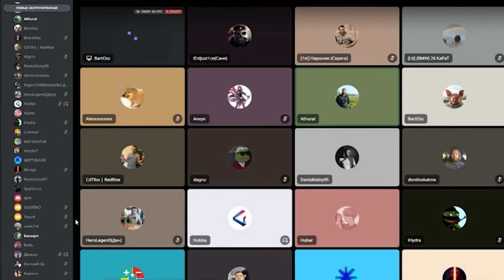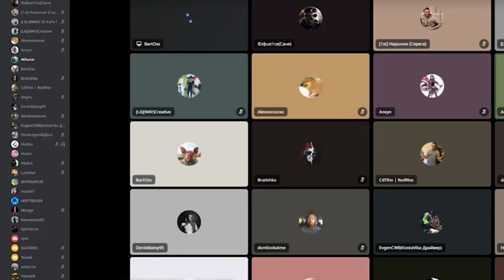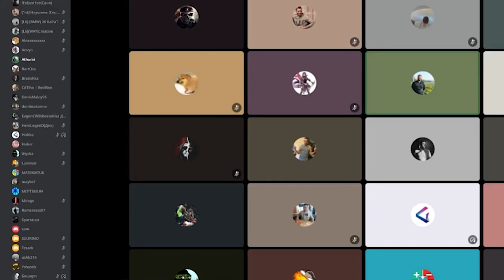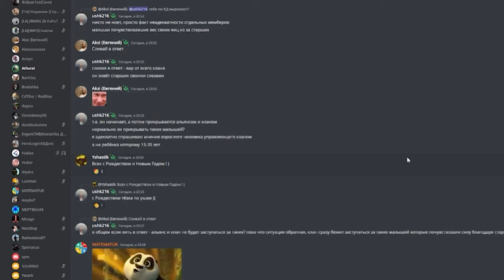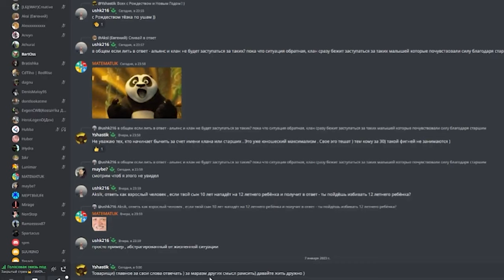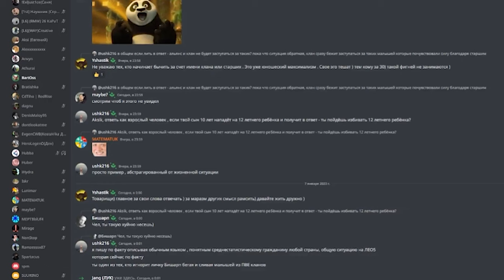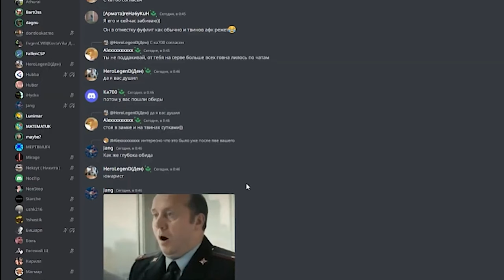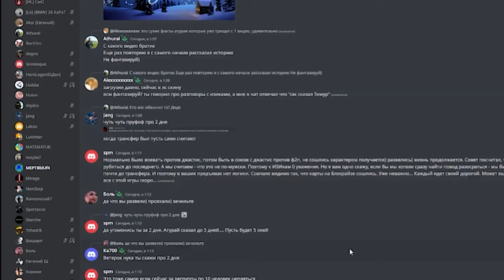l2m Нарезка Стрим 💪 Математик 🐱‍🏍 BartOss 💀 Скелет в шкафу 🤢 Мертвый 🤮 FM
Тай коды
01:38 Ясность за Леона 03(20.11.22)
13:58 Вопрос по персонаж ЕГАН
16:33 Кто доминирует на Меж-серв Леона сейчас
17:24 То что не забудут Мастеру чу, до конца жизни
18:06 На взгляд Математика кто сильнейший в Игре
19:30 Пару слов о персонаже Мертвый

Данный ролик будет интересно посмотреть людям играющие в линейдж2м больше пол года и именно с серверов Леона и не только.

В данном видео присутствует ненормативная лексика, видео несет развлекательный контент, не рекомендуется для просмотра лиц не достигших 18 лет.

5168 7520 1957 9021 приват